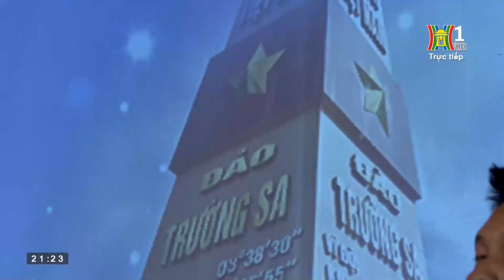Bay qua biển Đông - Ca khúc về Biển Đảo Hùng Tráng Hay Nhất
Lời bài hát Bay qua biển Đông:
1. Những cơn gió ướt mặn
Ngoài kia biển đen sóng vỗ
Những cơn mưa âm thầm
Ướt đôi bờ vai.

Những chiến sỹ biên thùy
Ngày đêm ghìm chắc tay súng
Son sắt một lòng
Tình yêu đất nước thiêng liêng.

Nơi quê hương thanh bình
Thành đô phồn hoa lấp lánh
Những mái ấm êm đềm
Bữa cơm đầm ấm.

Vẫn đôi mắt trông về
Người con ở nơi biên giới
Gửi gắm một niềm
Tin yêu, thiết tha bao la.

[ĐK:]
Bay qua biển Đông
Mênh mông trùng khơi
Gửi miền biên cương xa xôi những ân tình
Biển xanh lấp lánh, Hải Âu tung cánh
Trường Sa nơi ấy có anh.

Bao nhiêu tình thương
Bay qua đại dương
Gửi người chiến sỹ biên cương
Trái tim nồng cháy yêu thương
Cho dẫu sóng gió ngàn trùng
Phong ba cách xa.

2. Những góc phố yên bình
Nụ hoa nở trong sương sớm
Những cháu bé đến trường
Hát vang bài ca.

Người anh ở nơi biên giới
Gửi gắm một niềm tin yêu tha thiết bao la.

Thanh niên Việt Nam
Không bao giờ quên
Ngàn năm bao nhiêu anh lính
Nước non hào khí vinh quang
Cho mỗi tấc đất
Mẹ hiền, yêu thương mãi luôn.

3. Biển xanh lấp lánh
Hải Âu tung cánh

Mẹ hiền quê hương dấu yêu
Mãi luôn ngời sáng.